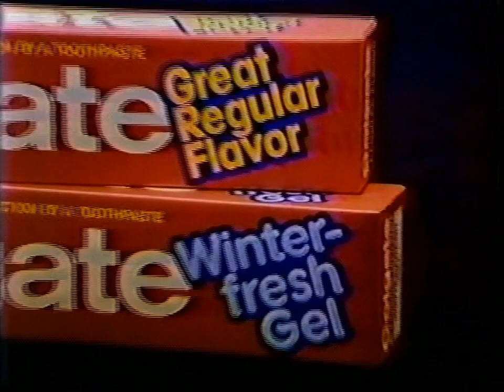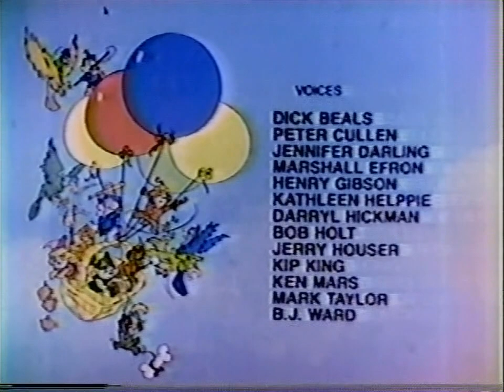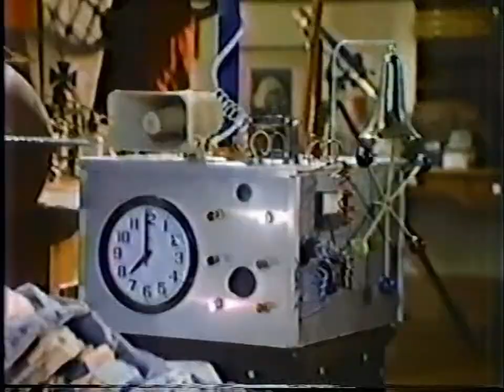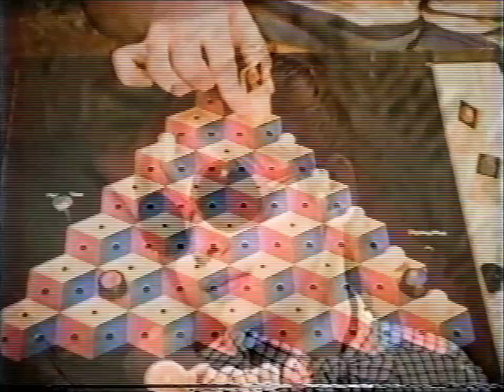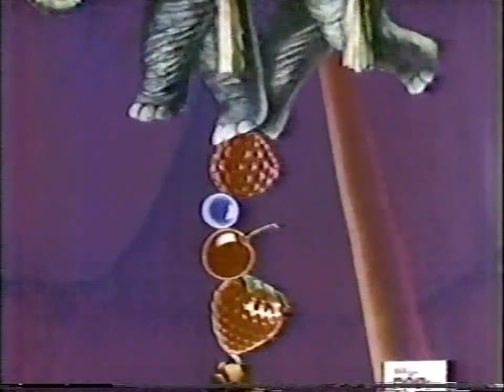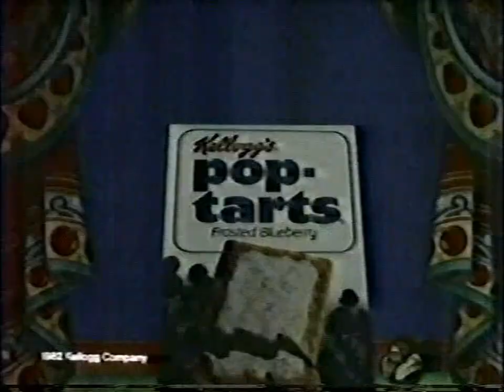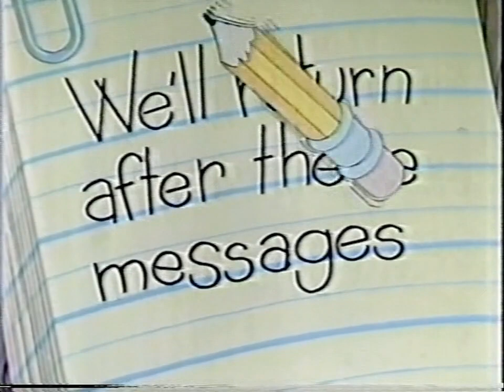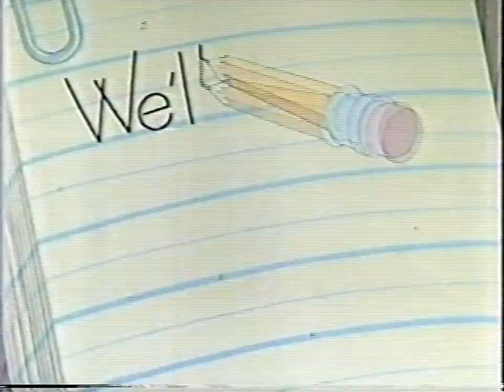(October 1, 1983) Saturday Morning Commercials during Biskitts, Monchichis (WCBS 2; WABC 7 New York)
Aired on WCBS-TV 2 and WABC-TV 7 in New York. Credit to TonyLoccsta for the tape.